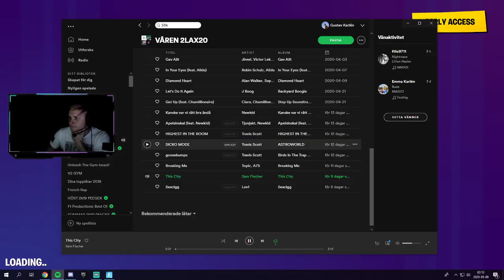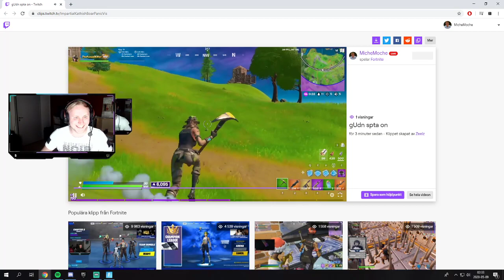KINGEN VINNER SOM VANLIGT CHAMPIONS LEAGUE ARENA - HOLY